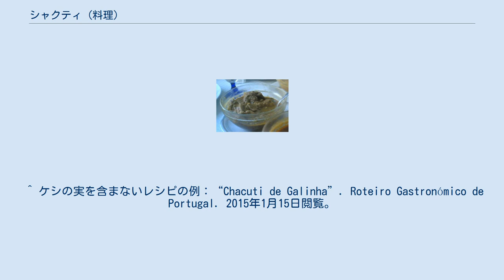シャクティ (料理)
チキン・シャクティ シャクティ（コンカニ語: शागोती, सागुती、ポルトガル語: Chacuti、英語: Xacuti）は、インドゴア州の料理。
ゴア料理の一つとして知られ、スパイスで鶏肉、羊肉、魚などを煮こんだカレーに類似した料理である。
 シャクティ用のマサラには、唐辛子（カシミールチリ）とケシの実を使用することが特徴とされるが、必ず含まれるものではない。
使用されるスパイス、具材としては、ココナッツ、ターメリック、クミン、クローブ、ショウガ、胡椒、シナモン、アーモンド、ガーリック、コリアンダー、マスタード等が知られている。
 調理法としては、具材とマサラを炒め、ブイヨンを加えてとろ火で煮こむ。
完成したシャクティは、米やパンを添えて食される。
 ^ ポルトガル語に由来するため、英語の発音もシャクティ（shakuti）となる。
 ^ 具材によって手順は前後し、ブイヨンではなく水を使用する場合もある。
 ^ a b Hari Ghotra. “Xacuti Chicken”. 2015年1月15日閲覧。
 ^ ケシの実を含まないレシピの例：“Chacuti de Galinha”. Roteiro Gastronómico de Portugal. 2015年1月15日閲覧。
 ^ カシミールチリを含まない画像：渡辺玲 (2014年7月19日). “ゴアの名物カレーの１つ「チキン・シャクティ」”. KitchenLife. 2015年1月15日閲覧。
 ^ 水を使用し、具材を後で投入するレシピの例：Petrina Verma Sarkar. “Fish Xacuti”. About.com. 2015年1月31日閲覧。
 ^ “Chicken Xacuti”. ニューデリー: NDTV Food. 2015年1月15日閲覧。